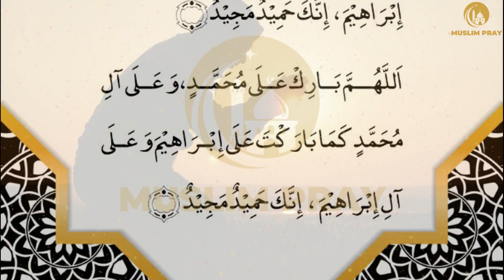Aytal Kursi Ka Wazifa | Hazrat Muhammad S.A.W Ka Bayan Kerda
This is the title of the video "Aytal Kursi Ka Wazifa | Hazrat Muhammad S.A.W Ka Bayan Kerda"

Note: This Video is Copyrighted & Property of " Muslim Pray " YouTube Channel. So, Nobody Can Use This Video.Thank you!

Follow Us On Muslim Pray  ... ↪►►